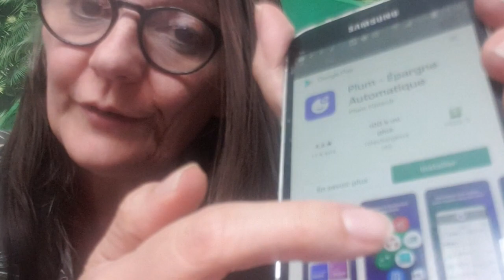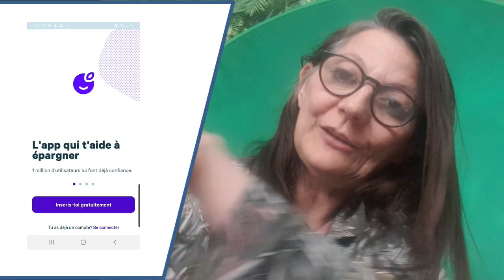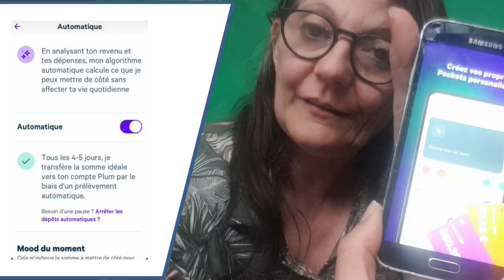ASTUCE ECONOMISER FACILEMENT AVEC APPLI PLUM SANS S'EN RENDRE COMPTE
Astuce  économiser sans s en rendre  compte  et sans toucher au budget avec l application Plum  il pleut hop on vous preleve 2 € il va directement sur votre compte après vous pouvez paramétrer pour mettre un petit peu plus par mois vous pouvez mettre ne serait-ce qu' est-ce que vous voulez minimum 5 € et c'est prélevé tous les mois et ça va direct sur votre compte

Credit:
Generique: